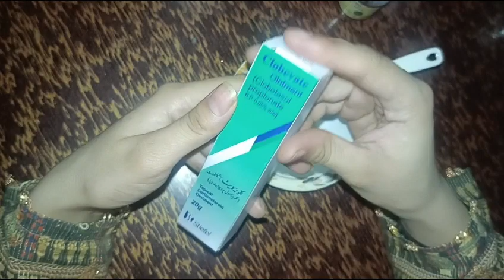Glycerin and Rose Water For Skin Whitening | Glycerine Uses For Face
glycerin for skin whitening
glycerin
glycerin for face
glycerine
glycerin benefits
glycerin and rose water for skin whitening
glycerine and rose water for skin whitening
glycerin for skin
benefits of glycerin
glycerin for dry skin
skin whitening
how to use glyceringlycerine for face
rose water and glycerin for face
rose water and glycerin for skin
glycerin for face whitening
uses of glycerin
how to use glycerin for skin whitening
glycerin
glycerin for face
glycerin and rose water
glycerine and rose water
rose water and glycerine for face
glycerine
glycerin and rosewater for face
glycerin benefits for skin
glycerin benefits
glycerine for face
glycerin and rose water for skin
rose water benefits for face
benefits of glycerin
rose water and glycerine